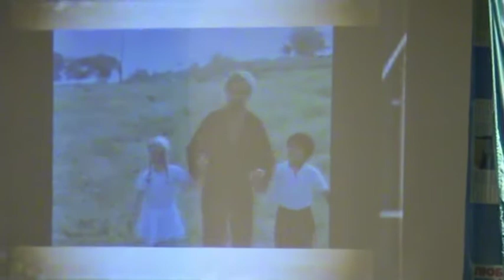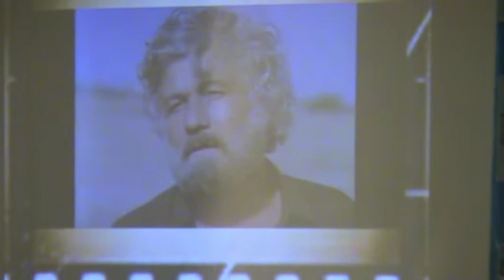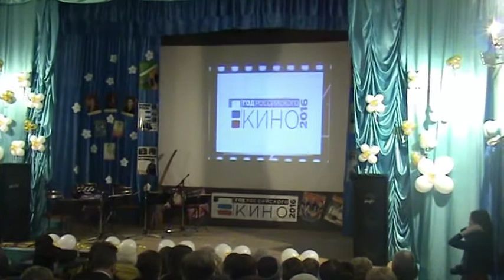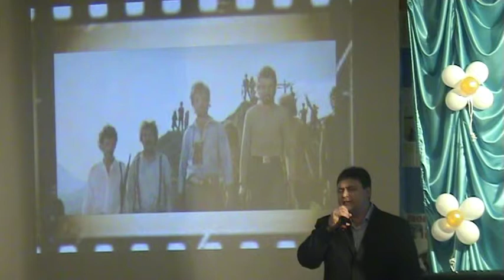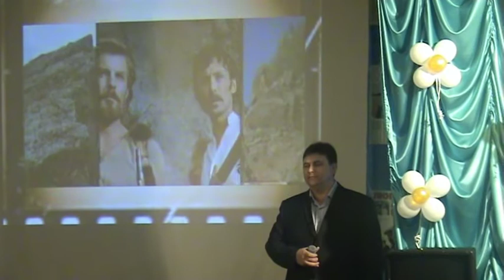"ГОД КИНО"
Открытие "ГОДА КИНО" в Чухломском районе. Кинотеатр "Экран" город Чухлома, 26 февраля 2016 года.
фрагмент первый.